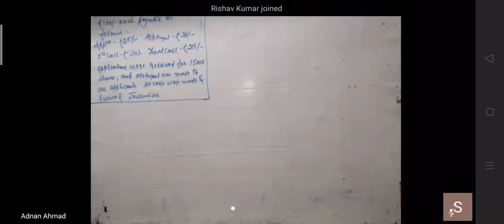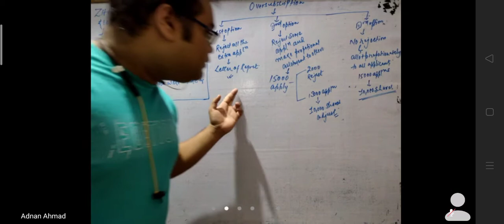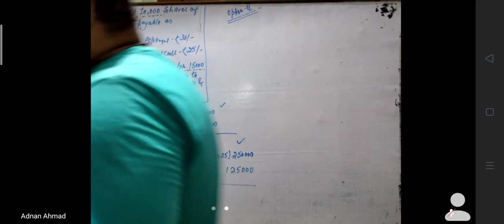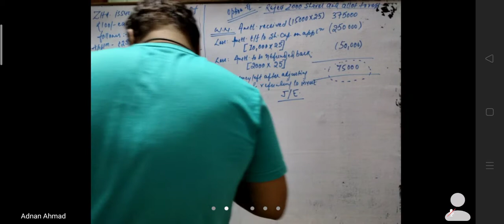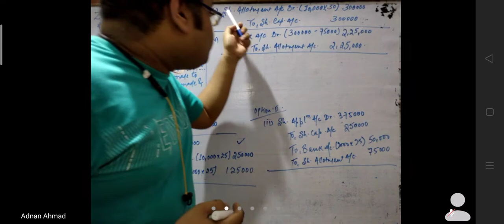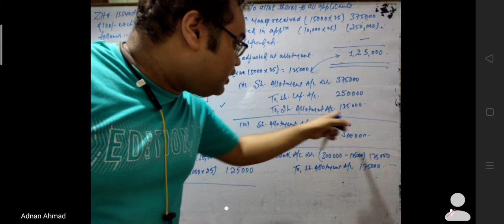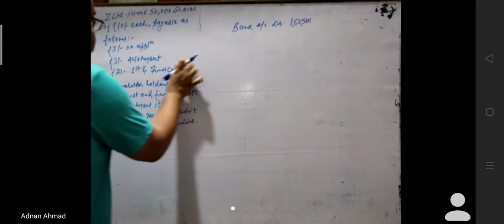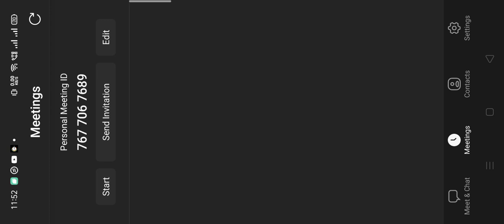Company Accounts|| Basic Part-2_ Over subscription || Class-12